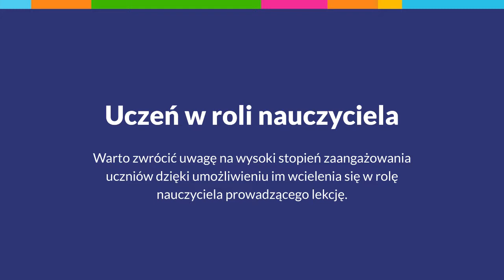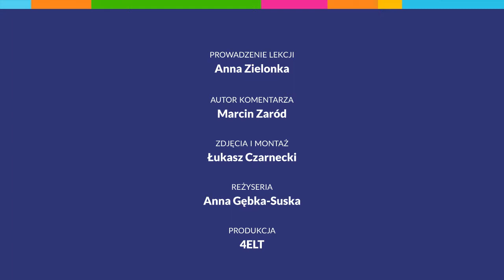Uczeń w roli nauczyciela (angielski w klasach 1-3)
Wielkopolska Szkoła Ćwiczeń w Cogito - język angielski w edukacji